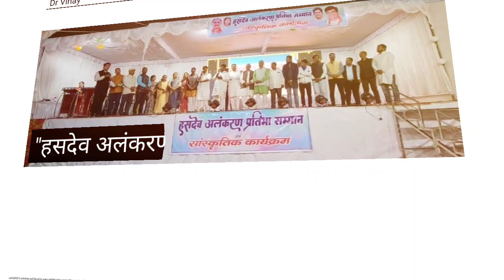हसदेव अलंकरण प्रतिभा सम्मान" समारोह सांस्कृतिक कार्यक्रम में मुख्य अतिथि के रुप में Dr Vinay Jaiswal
आज चिरमिरी में अपने घोषणा पत्र में किए वादे के अनुरूप आयोजित "हसदेव अलंकरण प्रतिभा सम्मान" समारोह एवं सांस्कृतिक कार्यक्रम में मुख्य अतिथि के रुप में Dr Vinay Jaiswal शामिल होकर चिरमिरी के अलग-अलग क्षेत्रों एवं विधाओं में पारंगत व्यक्तियों,मेघावी विद्यार्थियों तथा प्रतिभावान युवाओं को उनकी उपलब्धियों एवं उत्कृष्ट कार्य हेतु 'हसदेव अलंकरण प्रतिभा सम्मान' से सम्मानित किया तथा आयोजन को सफल बनाने में प्रत्यक्ष एवं अप्रत्यक्ष रूप से सहयोग करने वाले युवाओं को बधाई एवं शुभकामनाएं दी ।

कार्यक्रम में मुख्य रूप से युवा कांग्रेस के राष्ट्रीय प्रवक्ता भाई Sanjeev Shukla जी, Vipin Mishra जी,महापौर श्रीमती Mayor Kanchan Jaiswal जी के साथ क्षेत्र के समस्त जनप्रतिनिधि गण एवं गणमान्य नागरिक उपस्थित रहे।